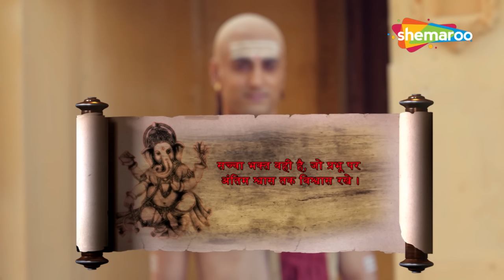जब कैलाश में हुई सत्यनारायण की महा पूजा | विघ्नहर्ता गणेश | Vighnaharta Ganesh - 774